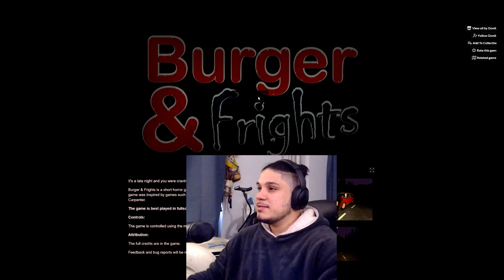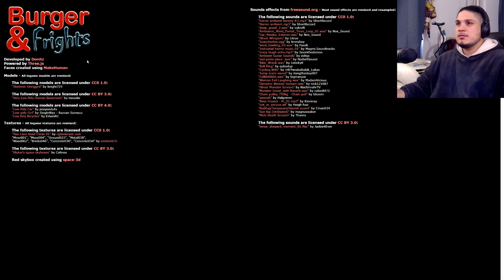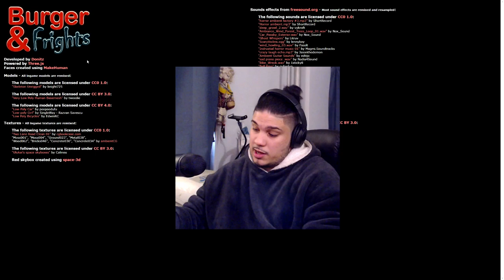IM NOT SHARING! | Burger & frights Full Playthrough Itch.io Games PC (facecam)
Thank you for bearing with the audio that sounded like kicking a can down a hallway.

                  This Game was very interesting, seeing how much they did with what little is shown. The use of repetition always feels fresh  by adding slight details. The use of horror through creepy images eases you into the world you descend. In that same regard the gameplay doesn't ask too much of you either. The bike controls felt tight, to give you comparison Endless Blue although purposely made to be tank controls some moments  when I made turns it didn't feel as if I wasn't playing right, if not that the game  felt janky in the movement. This is just in the context of gameplay, if I had anything else to say its that the use of simple platforming fits the story and keeps you entertained without being in the way of the narrative. if you had to spend every moment focused solely on the gameplay you'd lose the scenery of the game, this balance allows you to get lost in both. The simple platforming is also reminiscent  of ps1 games whether intentional or not, it ties the game together.

Here's the Link if you wanna check it out, its also in browser so no downloads needed!